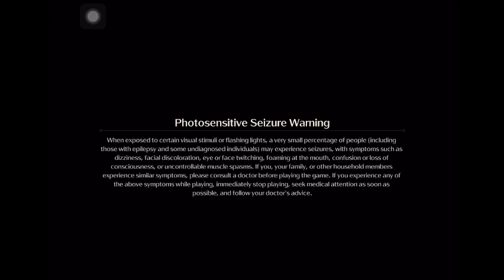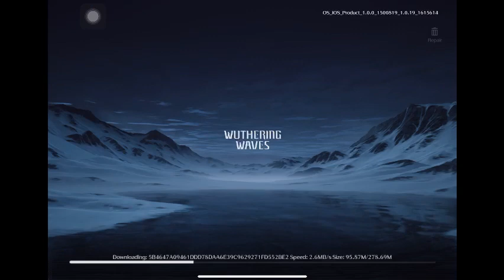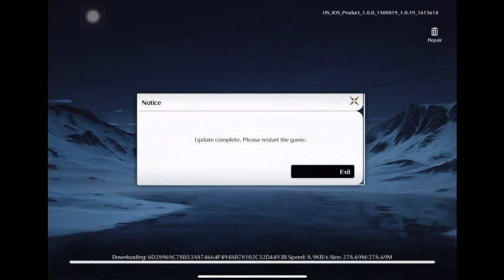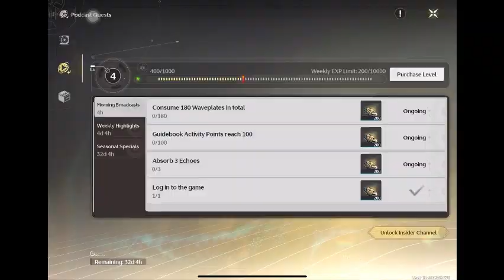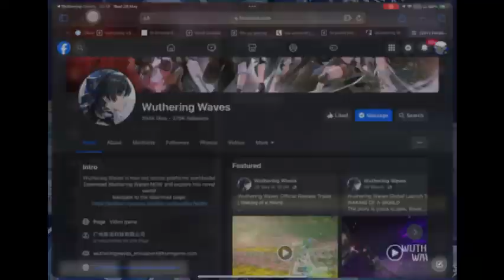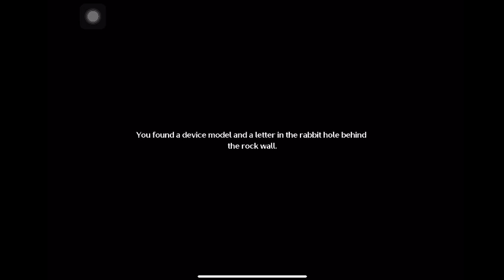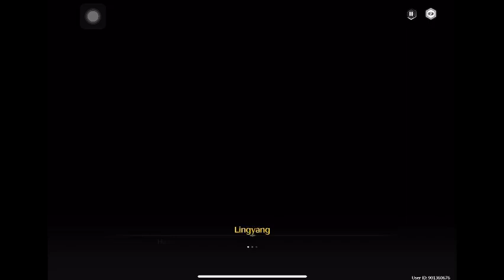29 May 2024 | wuthering waves rover~... (no chat view, thx for watching..)